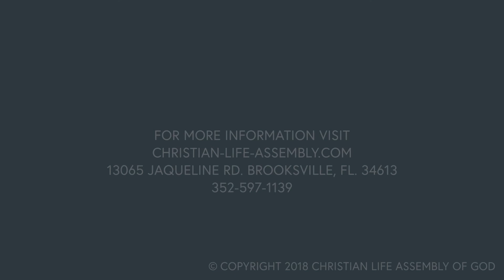Pass Me The Water Basin Jesus Rev John Hensel 8 5 2018